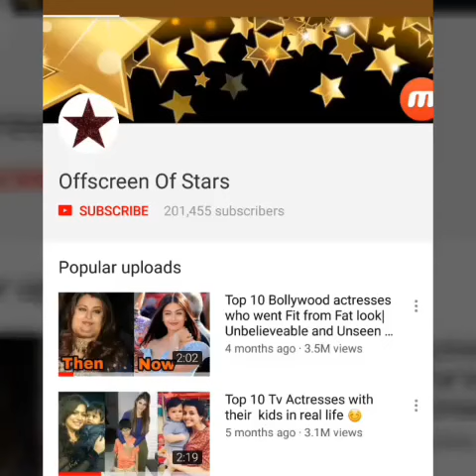Kareena Kapoor Khan first time comes to drop Taimur Ali Khan to his playschool